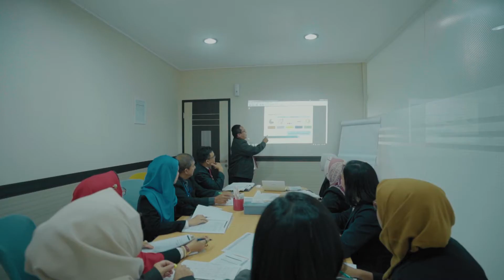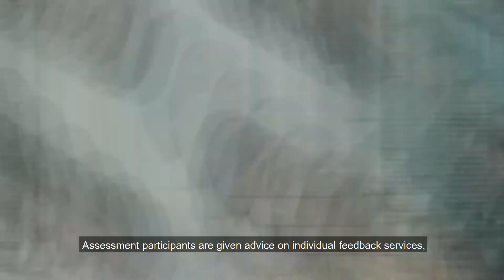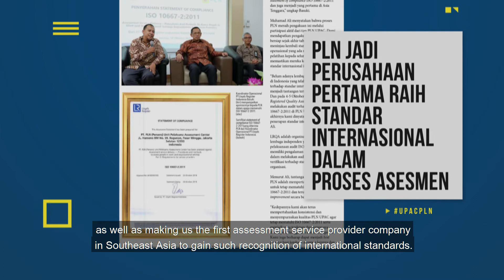PLN Corporate University Unit Pelaksana Assessment Centre -UPAC (full ver)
88 Office Kasablanka Office Tower A, 10E, Jakarta, Indonesia.